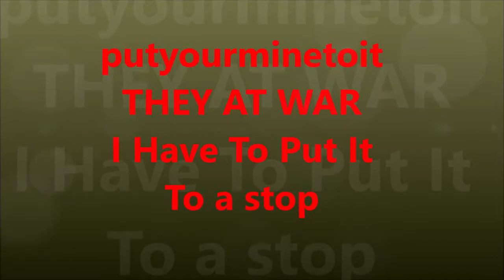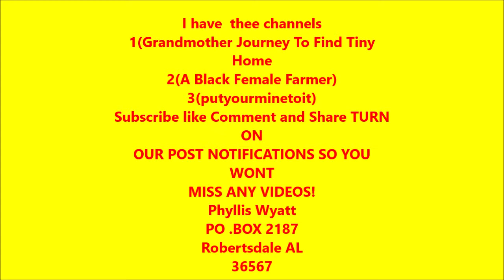Fortnite is destroying these brother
Fortnite is destroying these brother .My grandson took me for a joke. His PlayStation is his life. My grandson is addicted to his game system.I have  thee channels
1(Grandmother Journey To Find Tiny Home
2(A Black Female Farmer)
3(putyourminetoit)